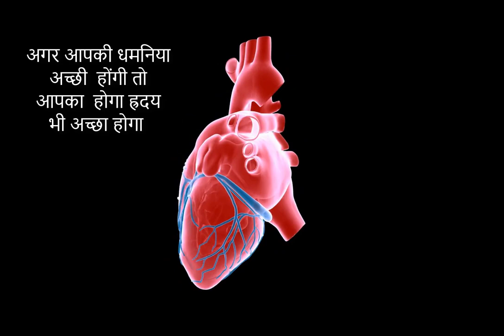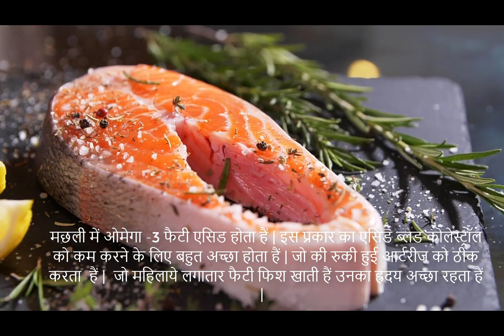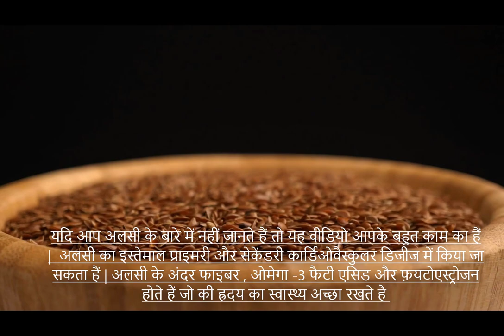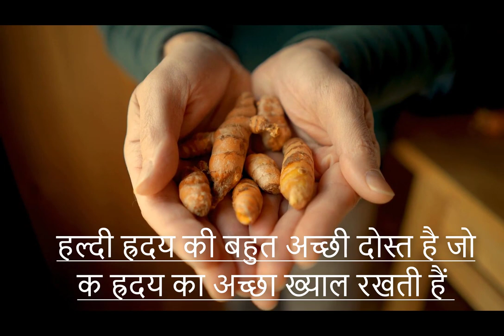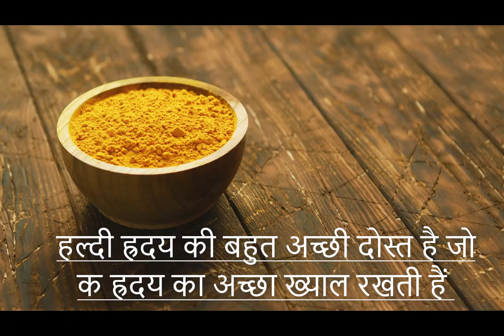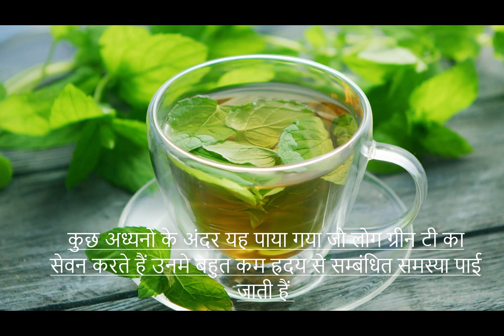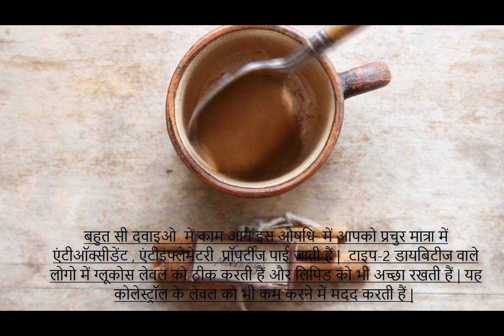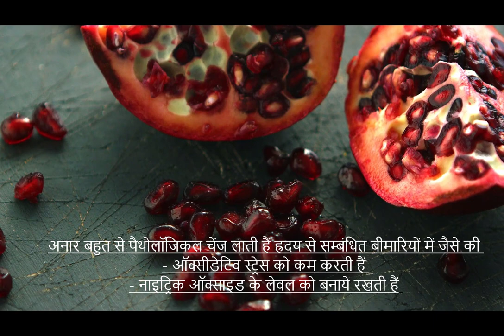These Foods Clean Your Arteries & Can Prevent A Heart Attack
These foods will clean your arteries naturally and reduce cholesterol, which will help prevent a heart attack. Having healthy arteries means preventing the likelihood of heart attacks and strokes.